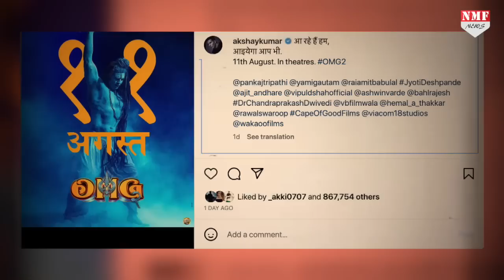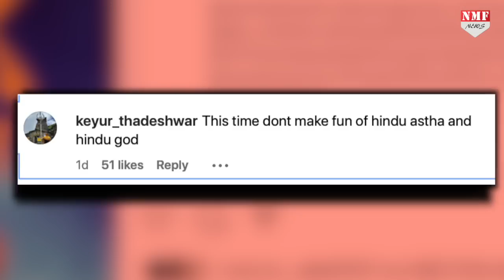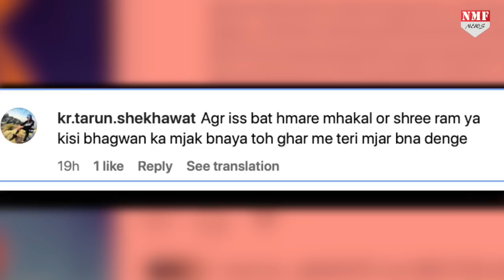Akshay Kumar को भगवान शिव के रूप में देख भड़क उठे हिंदू, दे डाली इतनी बड़ी धमकी !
अक्षय कुमार पिछले साल से लगातार flop पर flop फिल्मे देते जा रहे हैं, एक्टर की फिल्म कुछ खास कमाल नहीं दिखा पा रही हैं, इस साल की शुरूआत में अक्षय कुमार की फिल्म सेल्फी रिलीज हुई थी,..

Umakant
prashant